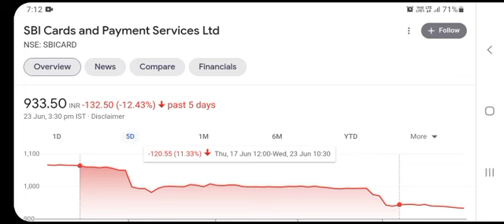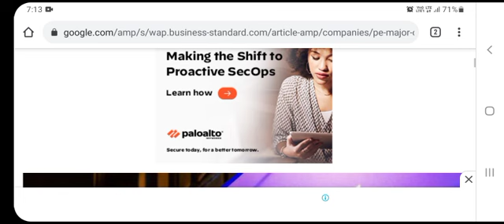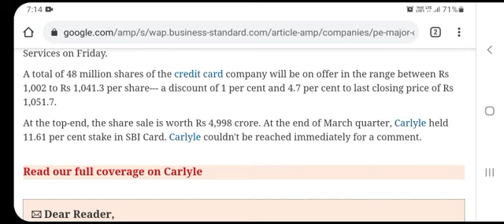BREAKING NEWS 💥 STOCK MARKET LATEST NEWS 💥 SBI CARD SHARE PRICE 💥 SBI CARD SHARE NEWS 23 JUN L